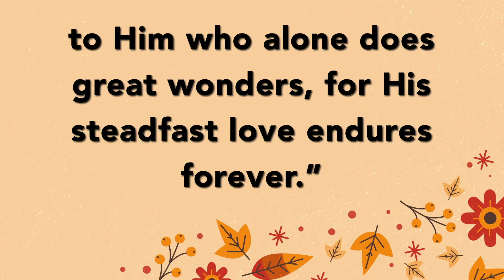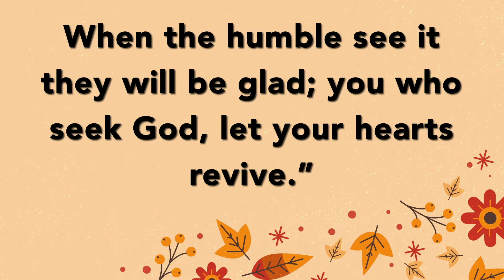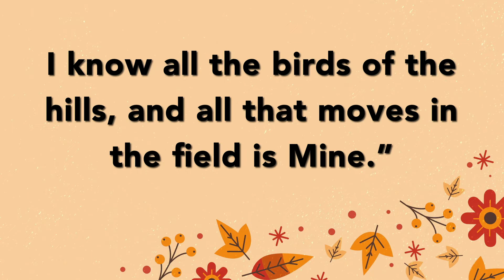Magnify God With Thanksgiving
Magnify God With Thanksgiving (Book of Psalms)
Sr Pastor: Steve Koberlein

Songs:
1. This Is Amazing Grace - Phil Wickham
2. Yes I Will - Vertical Worship
3. Waymaker - Leeland
4. Holy Ground - Passion
5. How He Loves - Crowder